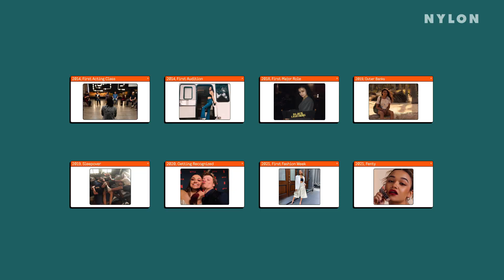Madison Bailey On Outer Banks, Cast Sleepovers, And Rise To Fame | Nylon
Madison Bailey has already accomplished quite a bit in her career thus far and it's clear that this is only the beginning of what's to come. Watch above to see Madison Bailey breakdown some of the highlights on her journey to Outer Banks' fame.

More videos you might enjoy:

Vanessa Hudgens On Dating Red Flags And Green Flags

Inside Joke: How Comedian Catherine Cohen Workshops New Material

Credits:
SVP, Creative: Karen Hibbert
VP, Creative, Video: Lauren Sofair
VP, Production: Whitney Buxton
SVP, Fashion: Tiffany Reid
Associate Creative Director: Samuel Schultz
Cinematographer: Samuel Miron
AC: Jacorey Palmer
Post Supervisor: Amy Eakin
Editor: Delia Kelly
Motion Designer: Ariel Hart
Post coordinator: Mateo Delgadillo